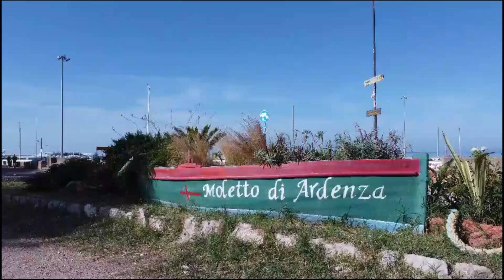Al porticciolo di Ardenza la segnaletica "Oobbligo di baciarsi"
LIVORNO -  Al porticciolo di Ardenza la segnaletica "Oobbligo di baciarsi"